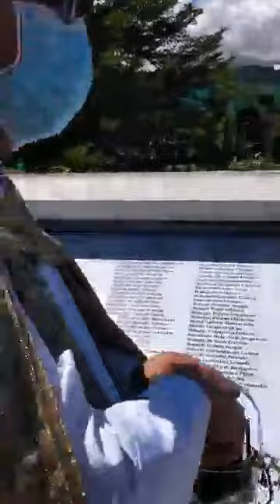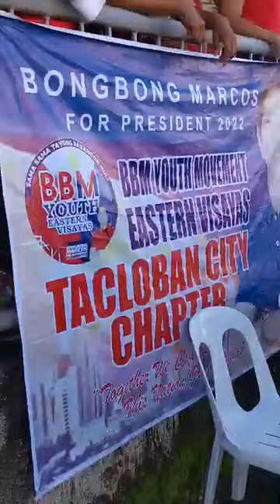BBM PINAGKAGULOHAN SA TACLOBAN CITY | ACTUAL VIDEO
BONGBONG MARCUS PINAGKAGULOHAN SA TACLOBAN CITY